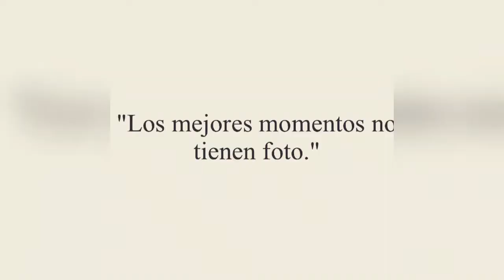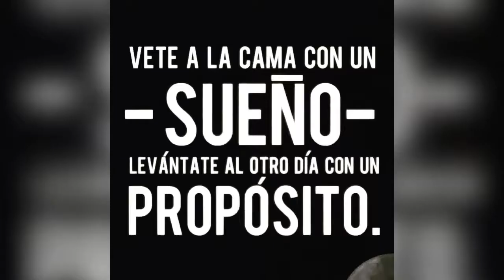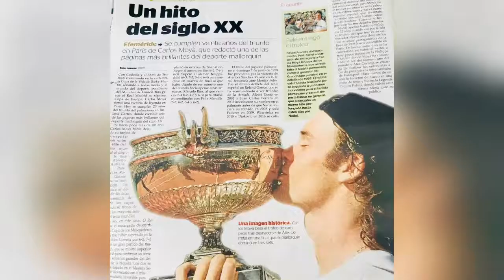Carolina Cerezuela Instagram [Parte 1]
Aquí os dejamos esas imágenes que Carolina Cerezuela en su instragram ❤.